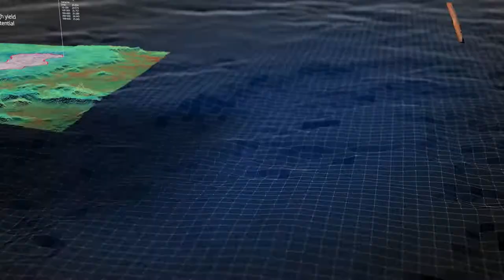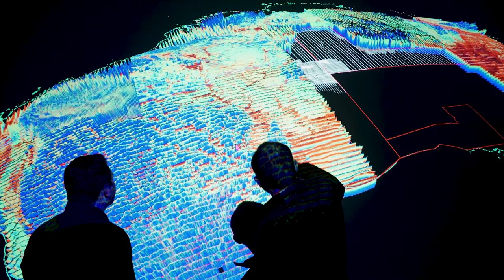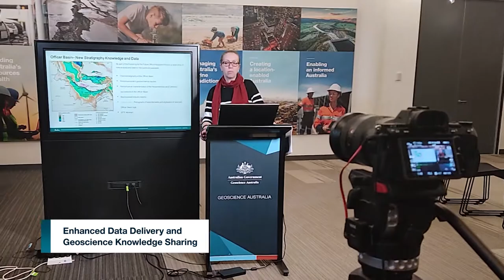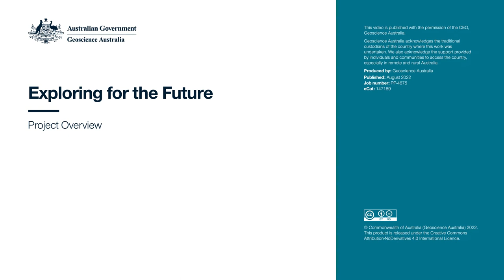Exploring for the Future Program Overview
Exploring for the Future is an Australian Government program, led by Geoscience Australia, dedicated to exploring Australia’s resource potential.

The program is building on existing data, and employing new and innovative technologies and techniques, to provide communities and industry with the information they need to confidently plan, make better informed decisions and invest in new developments. This video is an overview of the program’s 8 interrelated projects.

(PP 4675)